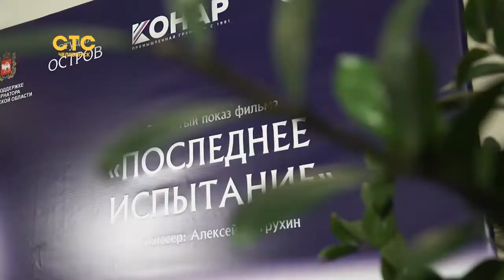Кинопоказ на предприятии вызвал "Предчувствие"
В Челябинске стартовал международный кинофестиваль